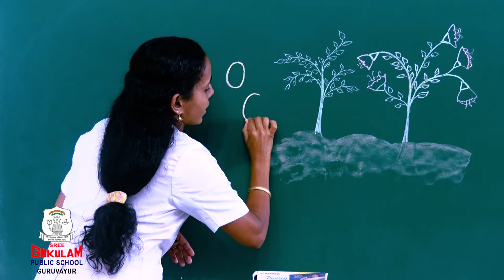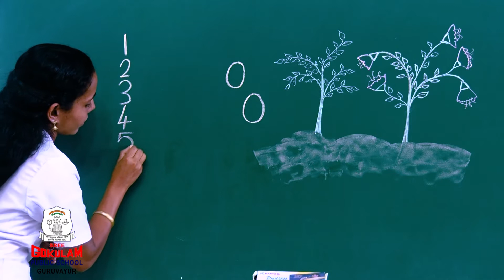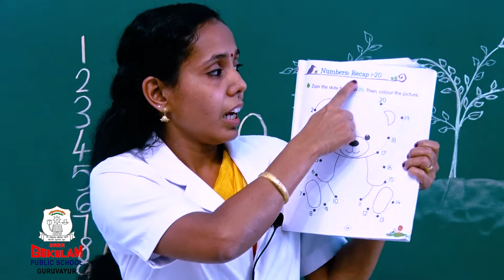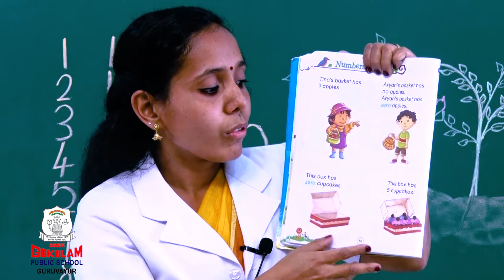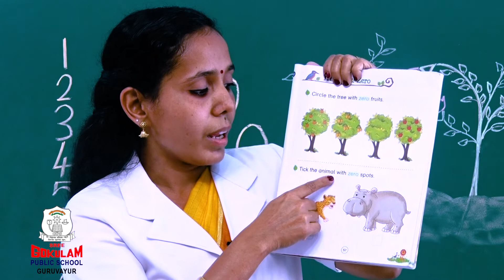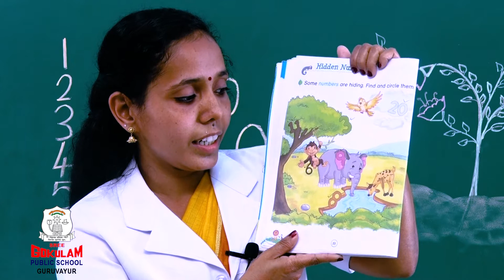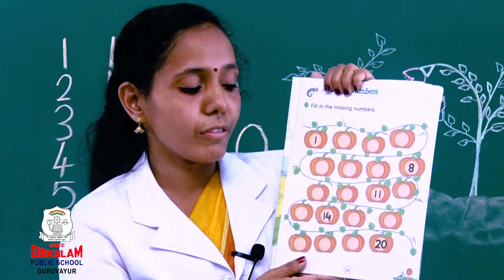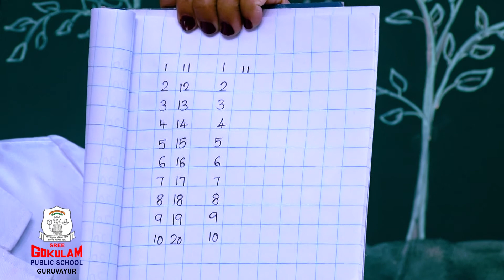Maths Number Zero concept